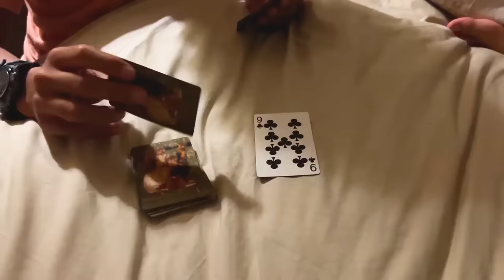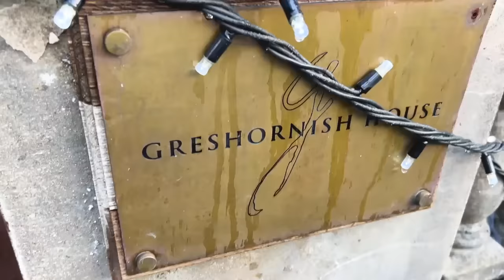My Daughter got Attacked By Bugs!!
While we were in Scotland, we visited some amazing places, except one of them we got attacked by bugs!!

MAIL to:
250 North Redcliffs DR, 4B No.366

Mom - Rachel
Dad - Jase
Klai 19
Rykel 17
Shae 15
Wyatt 13
Evelin 12
Cora 10